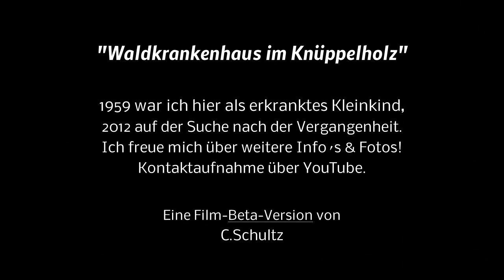Waldkrankenhaus Drangstedt "Knüppelholz"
Film über einen verlassenen Ort: Waldkrankenhaus Drangstedt im Knüppelholz (Beta-Version)